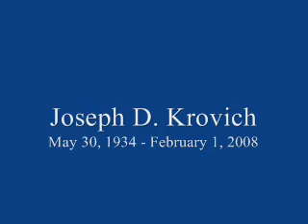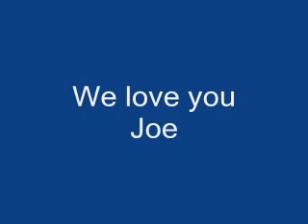Joseph Krovich Memorial Video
Joseph D. Krovich
May 30, 1934 - February 1, 2008
RIP